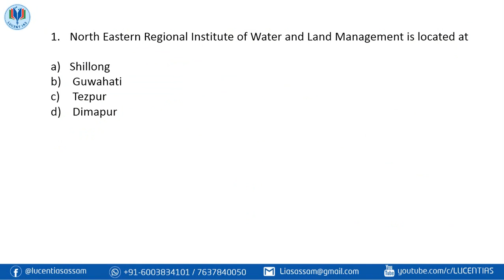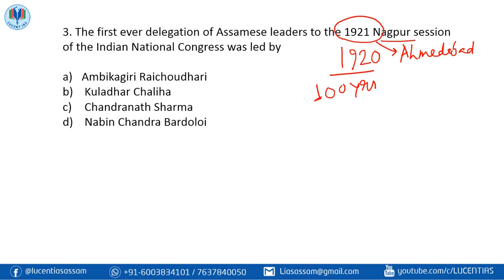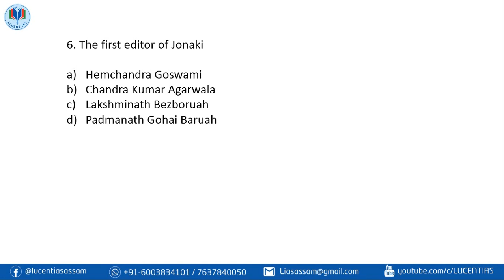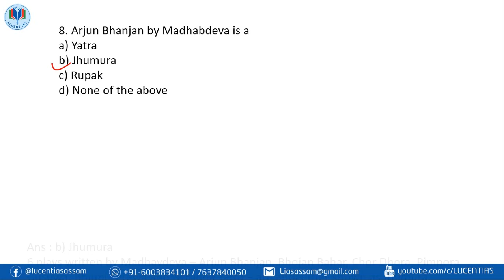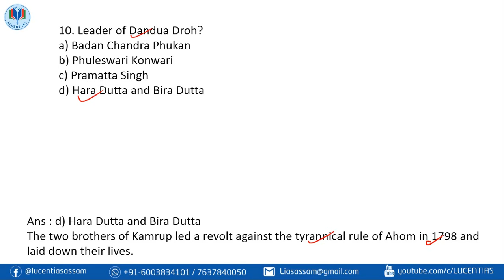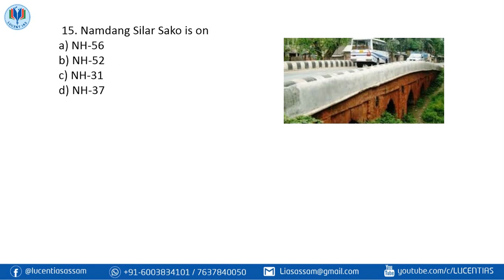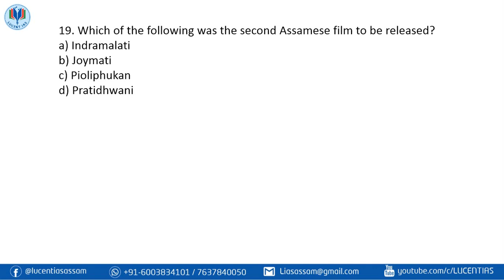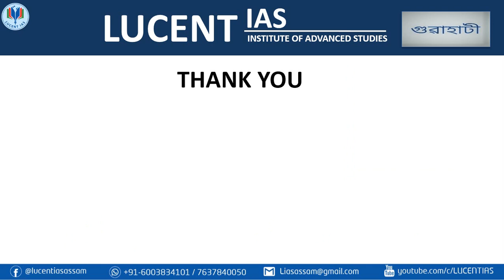APSC Most Important MCQs on Assam with Explanation | Part-1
This is the part-1 of video lecture series on Most Important MCQs on Assam for APSC Prelims 2020. This video deals with the MCQs on Assam of model question papers uploaded by APSC for CCE Prelims 2020. The others parts will follow soon.

Admission for online course for APSC CCE is going on.

We will be pleased to have you free counseling at our office. We are located at H no 13, Chilarai nagar, BHANGAGARH, Guwahati , Assam